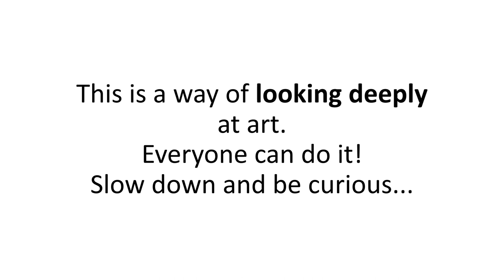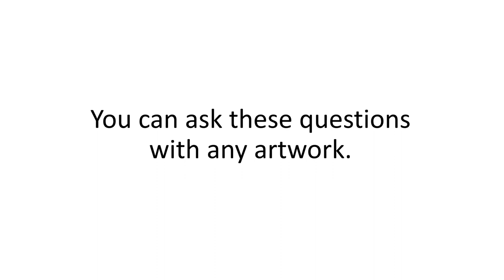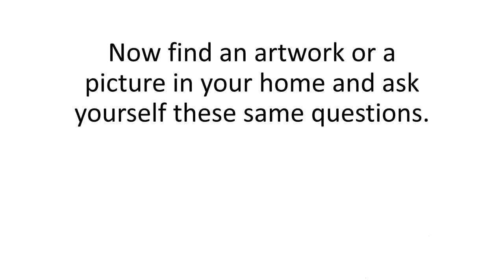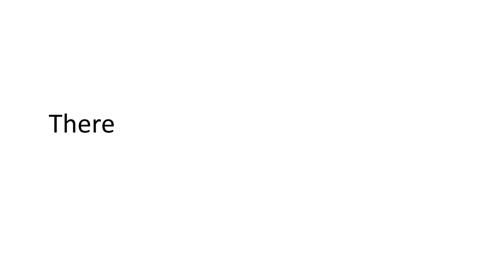GlenbowFromHome: Ways of Looking: Finding Meaning in Art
Today’s GlenbowFromHome project for kids is a video tutorial on finding meaning in art. We call this our Ways of Looking activity and if you have a kid who has been to Glenbow on a school field trip, they likely would have learned about this visual literacy method. This method not only helps teach critical thinking, but also helps make sense of the world around us. Try it out! And remember there are no wrong answers when it comes to looking at art.

GlenbowFromHome is Glenbow's way of continuing to provide a regular infusion of art and culture into your daily lives even while we are closed and all doing our part to slow the spread of COVID-19, the novel coronavirus. We know art can provide inspiration, beauty and, most importantly, a sense of connection to the people and world around us.

We also know that having access to art and culture is an important part of our daily lives. While we can’t be doing that in person at the moment, through GlenbowFromHome we will bring you the best of Glenbow online — through virtual tours, online collections, educational videos, activity ideas, webinars and more.

For an update on Glenbow's response to COVID-19, the novel coronavirus, check